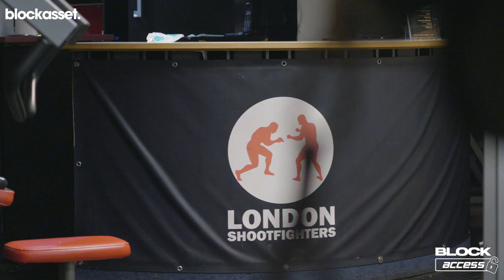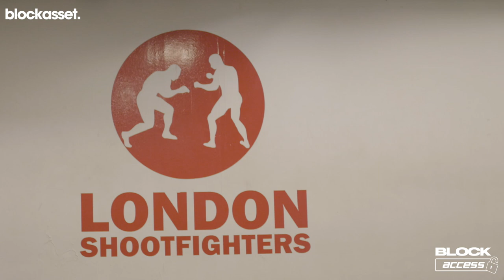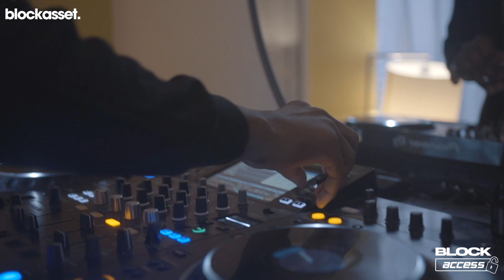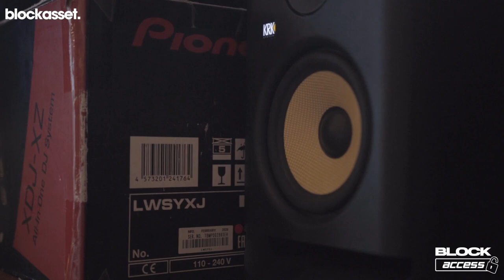INSIDE THE STORM | Michael 'Venom' Page vs Logan Storley - BlockAccess Episode 2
Everything negative - pressure, challenges - is all an opportunity for me to rise.
- Kobe Bryant

Different outcome, different story. The path to cementing a legacy in the toughest sport on the planet isn't without its challenges & struggles. The journey isn't over, the legacy is yet to be defined & we're excited to follow Michael Venom Page for the entire ride 💪

MVP’s Athlete Token will be coming soon, exclusively on Blockasset.